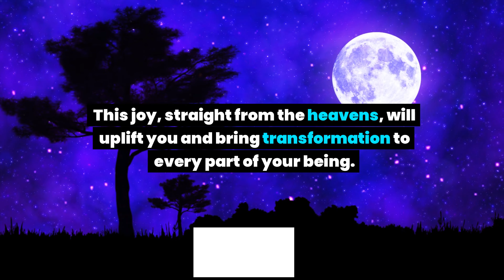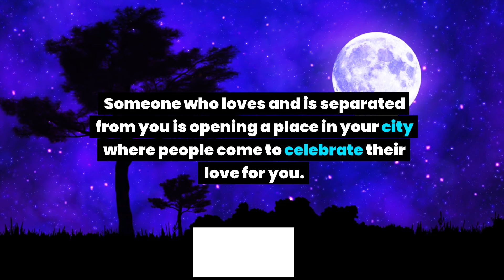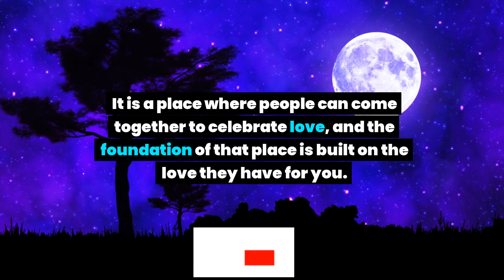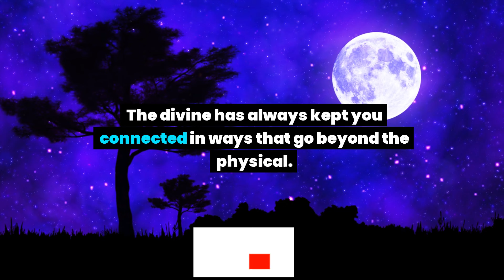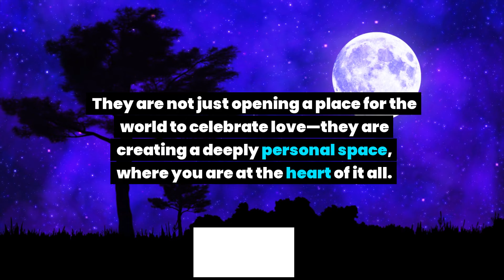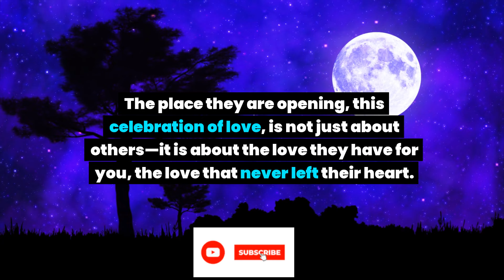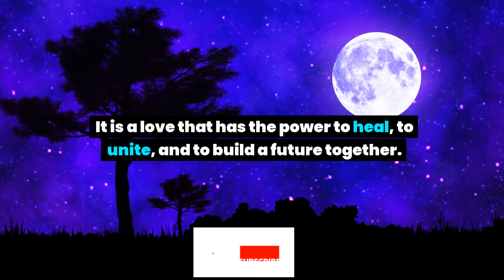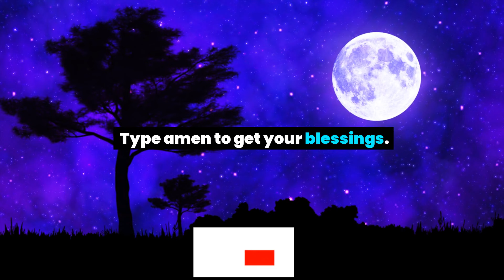This place is opened in your city in your name by this person.His name will be found in this message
This place is opened in your city in your name by this person. His name will be found in this message... God message